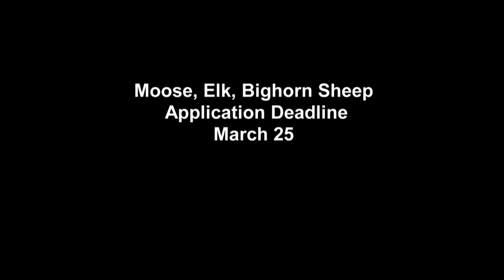Moose, Elk and Bighorn Sheep Lottery Preview - NDGNF - 03-11-2020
The lottery application deadline for the moose, elk and bighorn sheep lotteries is March 25. Find out more in this week's webcast with Wildlife Division Chief Jeb Williams.